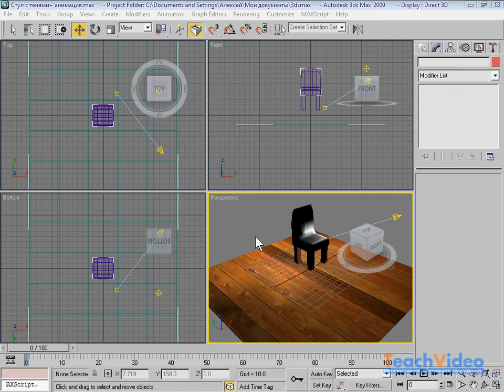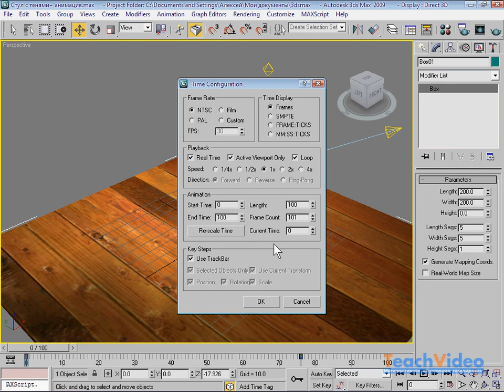Настройка шкалы времени в 3Ds Max 2009 (37/44)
- тысячи обучающих роликов на нашем сайте бесплатно! Создание трехмерной анимации -- это интересный, но в то же время трудоемкий процесс. Анимировать в трехмерной сцене можно все -- от источников света и камер до любых объектов и эффектов.